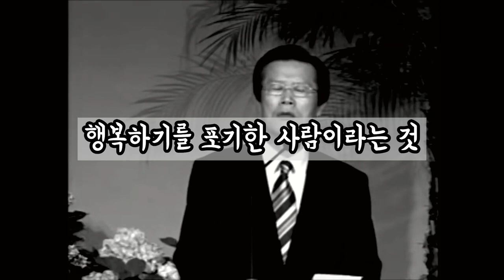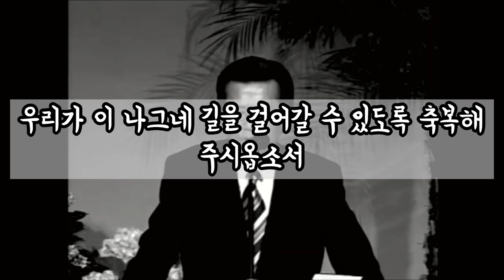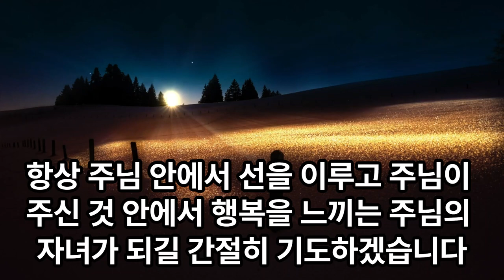[새벽을 여는 기도, 아침을 시작하는 예배] 행복해지는 3가지 방법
주님께 진실로 기도하고자하는 내용을 댓글로 남겨주세요.
여러분의 기도가 하늘에 닿아 주님의 응답이 있을 것임을 믿습니다.

옥한흠 목사님의 설교말씀을
자막과 함께 제공하고자 합니다.

주님께서 우리에게 주신 행복을 느끼며
어디서든 선을 이루는 우리 형제자매가 되길 기도합니다.

주님의 말씀을 함께 나누고 싶은 주위 형제, 자매들에게
영상을 전달해주세요.
주님 안에서 큰 역사가 일어날 것을 굳게 믿습니다.

음원출처

배경출처

말씀출처